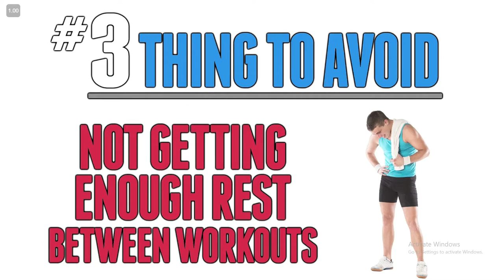testosterone killers In The Gym